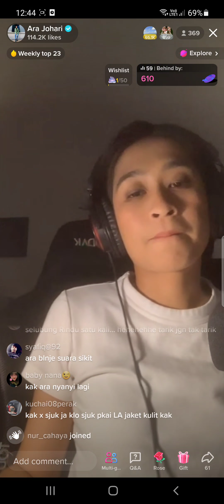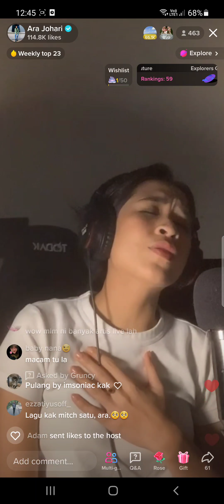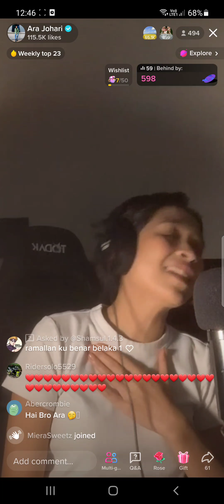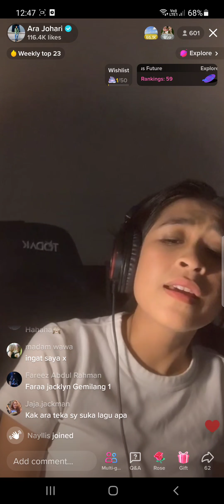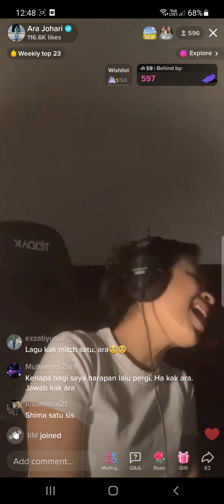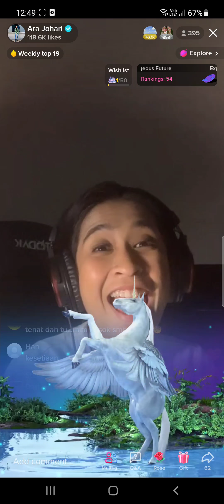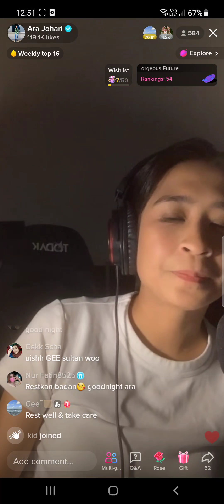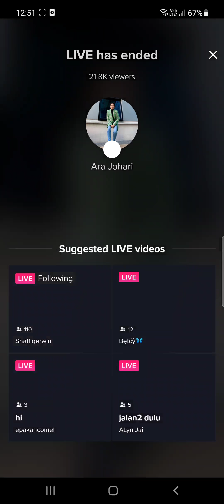24/5/2022 (11) Ara Johari - Kau Kekasihku (Siti Nurhaliza) TikTok LIVE